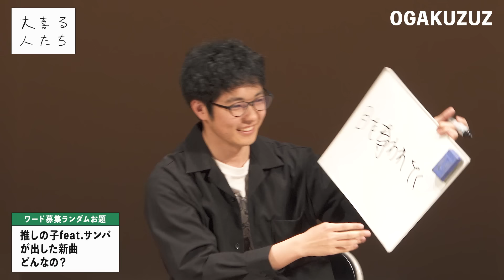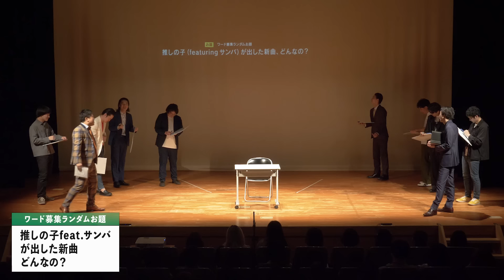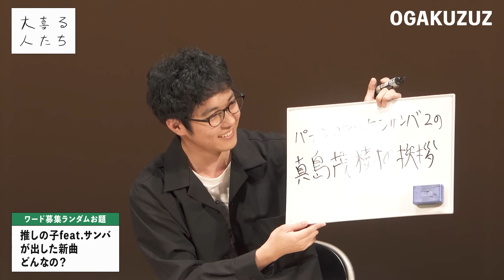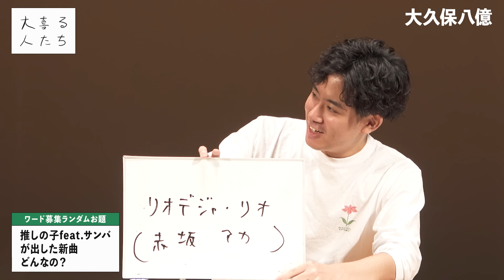【大喜利】推しの子 feat.サンバが出した新曲、どんなの？【大喜る人たち689問目】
2024/4/19に新宿角筈区民ホールにて開催された
「大喜る人たち season29まがも」より